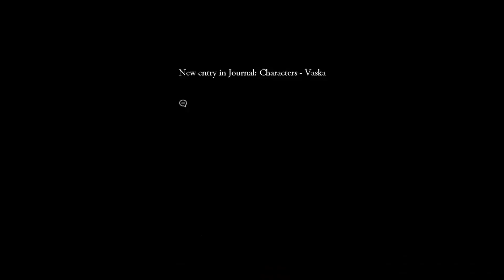The Witcher: Rise of the White Wolf - Let's Play - Part 18: Brickmakers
The Witcher is a role-playing game set in a dark fantasy world where moral ambiguity reigns. Shattering the line between good and evil, the game emphasizes story and character development, while incorporating a tactically-deep, real-time combat system.

Become The Witcher, Geralt of Rivia, and get caught in a web of intrigue woven by forces vying for control of the world. Make difficult decisions and live with the consequences in a game that will immerse you in an extraordinary tale like no other.

Enter a harsh fantasy world inspired by the writings of renowned Polish author Andrzej Sapkowski, where nothing is truly black or white, right or wrong.